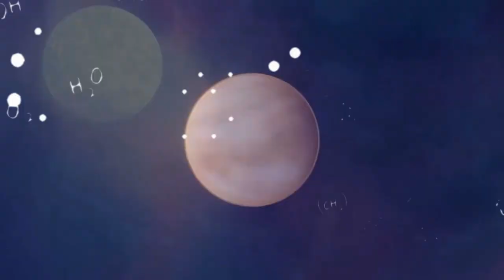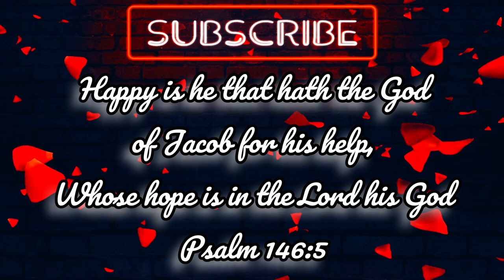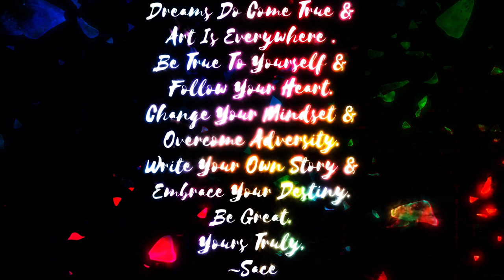How Does @Jynxzi Do It ?! Rainbow Six Siege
Rainbow Six Siege is like a Warzone!!!
Join me as I embark on the rollercoaster ride of playing a video game that requires the skills of a Navy SEAL mixed with a sprinkle of astrochemistry! Will I conquer the game or will I be left scratching my head in confusion?

Thank You All For Your Patience And Love. I AM So Very Thankful For All Of You That Support Me. Please Continue Helping Me Achieve A Goal And A Dream. Thank You Thank You Thank You!!!

Lord I just want to take time to say thank you for the gift you have given me and passion and motivation to share my self to the world and be a beacon of light in this dark world. I thank you for everything you have given me and I am grateful to see another day that I can share another creation you allowed me to. Thank My Lord And Savior. All Glory To You My Lord!!!

Dreams Do Come True & Art Is Everywhere . Be True To Yourself & Follow Your Heart. Change Your Mindset & Overcome Adversity. Write Your Own Story & Embrace Your Destiny. Be Great.
Yours Truly,
~Sace
Living In God's Image, Likeness & Desires.
Mark 11:24, Psalm 23:1, Psalm 27:1 Philippians 4:13. Matthew 11:28 & Psalm 121:1.

56 Infinity & Artist Picture.